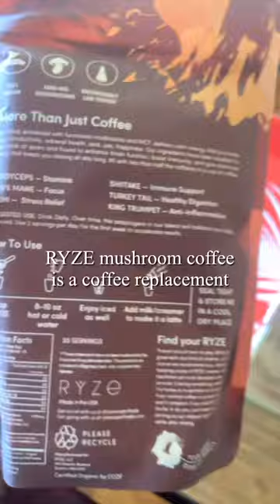RYZE & Shine 2024